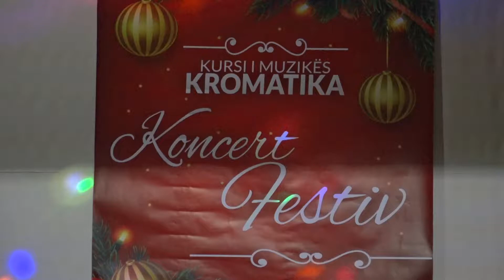Ensari hashani & Orgesa Kçiku - Melodi për 4 duar